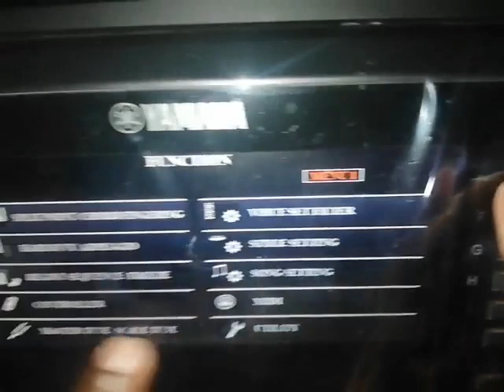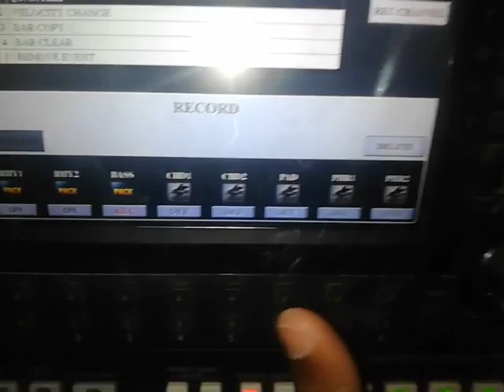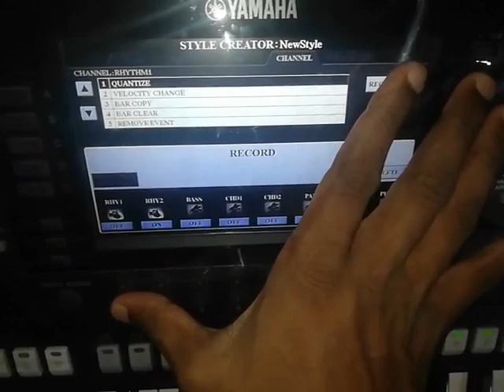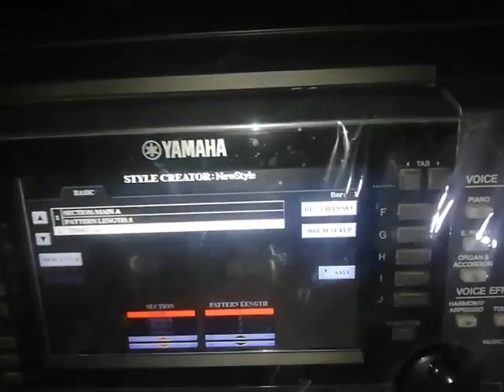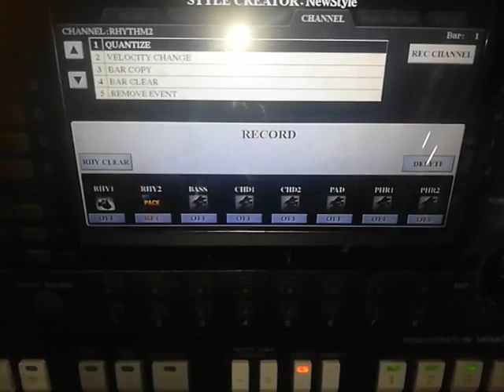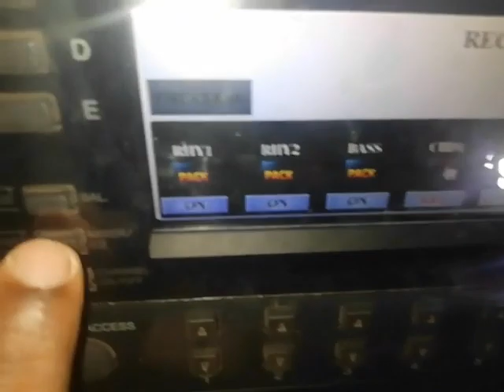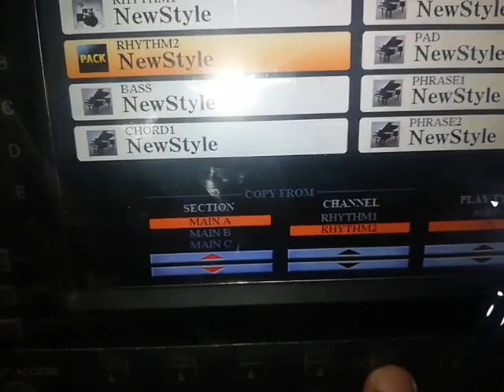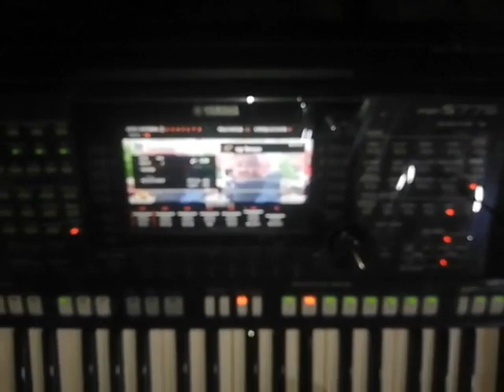yamaha all keybord beat creat